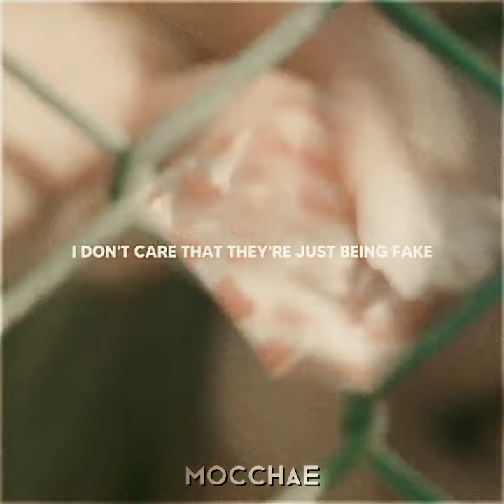Kanako | The World of Kanako | My Ordinary Life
filme: The World of Kanako